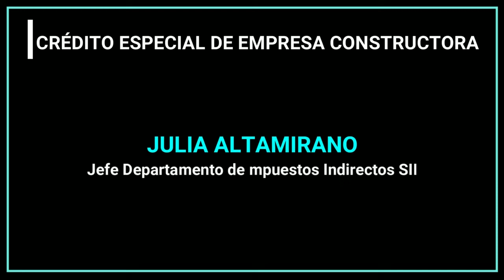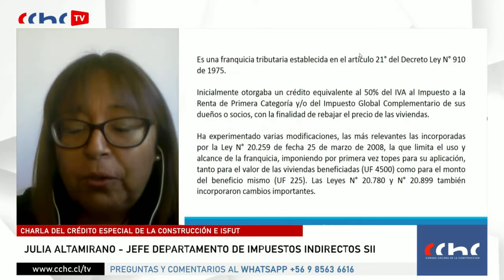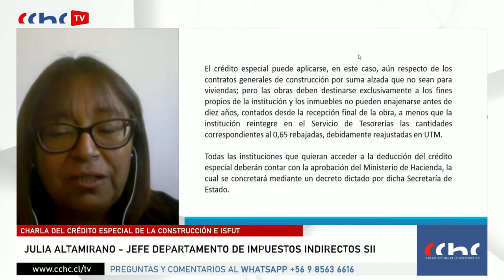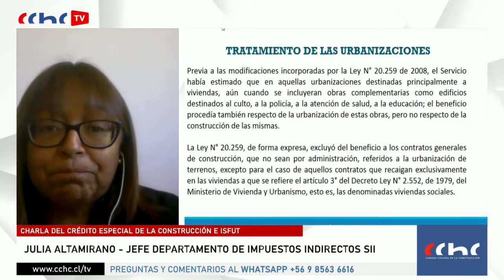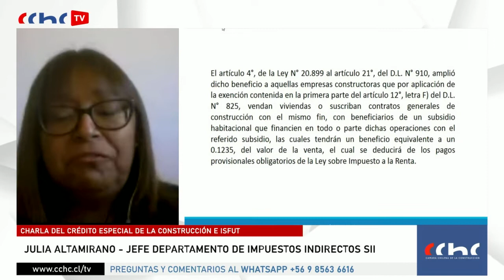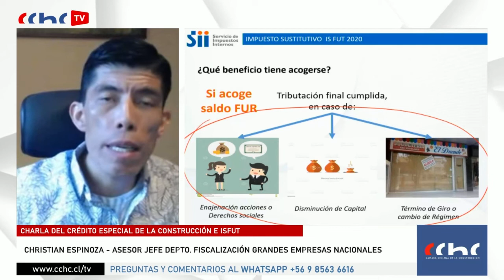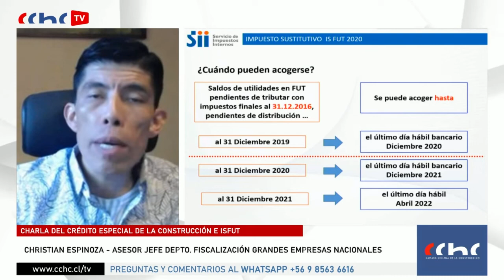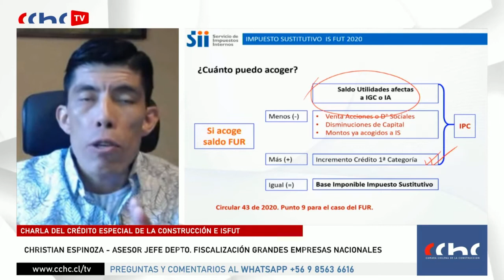Charla del Crédito Especial de la Construcción e ISFUT